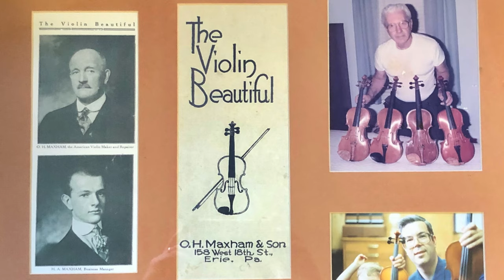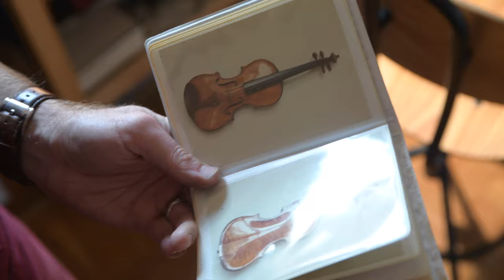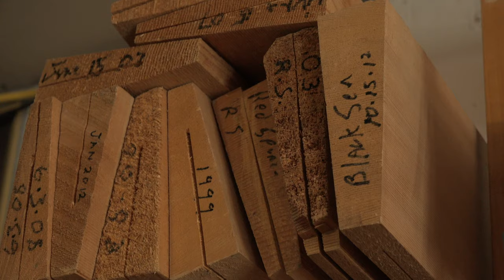Violin Building and Repair Apprenticeship ’22–’23 | Daniel Smith and Richard Maxham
This film introduces Daniel Smith and Richard Maxham, who received a Virginia Folklife Apprenticeship in 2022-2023.

Daniel Smith of Lynchburg found his way into becoming a luthier while he was working full time for the local fire department. After discovering Cajun music while serving in the Army in Germany during the Vietnam War, Daniel fell in love with old time music—especially the fiddle.
Upon returning home, Daniel, whose father was a machinist, developed his hand skills as a “jack of all trades”—road construction, brick laying, carpentry, carpet cleaning—before settling into a career with the Lynchburg Fire Department.

Richard Maxham has spent his life with the violin. “It’s something that has always been in my blood,” he shared.

The fifth generation in his family to make or play the instrument, he began playing at the age of three and performed extensively as a soloist, chamber musician, and orchestral violinist. As he grew up, he also watched his grandfather make, repair, and adjust violins.

After graduating from college and coming home to the Lynchburg area, Richard set out to develop his foundational woodworking skills before pursuing violin making further. He came upon a photo of a “stunningly beautiful” violin online, noted it was made by Daniel Smith of Lynchburg, looked him up in the phonebook, and gave him a call.

Credits: Filmed and edited by Pat Jarrett

Produced by the Virginia Folklife Program of Virginia Humanities with support from the National Endowment for the Arts and the Virginia Commission for the Arts with additional support from the J & E Berkley Foundation. Directed by Katy Clune and Pat Jarrett.